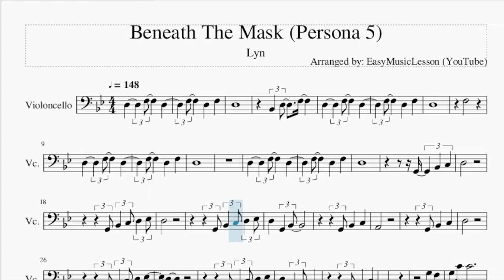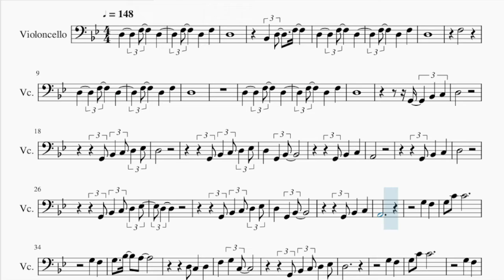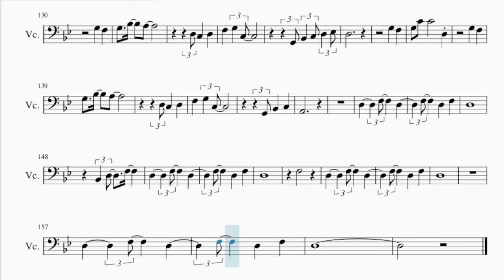Cello Sheet Music: How to play Beneath The Mask (Persona 5) by Lyn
Comment and let us know how the videos have helped you. It keeps us going! :)Here is a sheet music/tab video on the song Beneath The Mask (Persona 5) by Lyn on the cello. A cello sheet music arrangement which is transposed to notes that are easily played by cello, for the song Beneath The Mask (Persona 5) by Lyn.

EasyCelloLesson teaches you to play the your favorite instrument, through well-arranged sheet music so that you too can learn how to play Beneath The Mask (Persona 5) by Lyn on the cello as fast as you can. A cello sheet music with backing tracks to help your play the song better.

Chords of Cello arrangement:
C Min   Bb Maj   G Min   C Min   Bb Maj   G Min   C Min   Bb Maj
G Min   C Min   Bb Maj   G Min   C Min   Bb Maj   G Min   C Min
Bb Maj   G Min   C Min   Bb Maj   G Min   C Min   Bb Maj   G Min
G Min   C Min   Bb Maj   G Min   C Min   G Min   Ab Maj   G Min
Bb Dom 7   E Min 7   Eb Maj 7   D Min 7   Db Maj 7   C Min 7
D Dom 7   C Min   Bb Maj   G Min   C Min   Bb Maj   G Min   C Min
G Min

Melody notes of Cello:
D3
D3
F3
D3
D3
G2 Bb2 C3
D3
G2 Bb2 C3 D3 Eb3
D3
A2
G2 Bb2 C3
D3
D3
A2
G3 F3
G3 C4 C4
G3 F3
G3 Bb3 A3
D3
G3 F3
G3 C4 C4
G3 F3
G3 Bb3 A3
A2
D3
D3
F3
D3
D3
G2 Bb2 C3
D3
D3
A2
G2 Bb2 Bb2 C3
D3 C3 D3
D3
A2
G3 F3
G3 C4 C4
G3 F3
G3 Bb3 A3
D3
G3 F3
G3 C4 C4
G3 F3
G3 Bb3 A3
A2
D3
D3
F3
D3
D3
F3
A3
G3 F3
G3 Bb2 C3
D3
F3 F3
G3 Gb3 G3
G3 G3 C4 Bb3
A3
F3
D3
G3 F3
G3 C4 C4
G3 F3
G3 Bb3 A3
D3
G3 F3
G3 C4 C4   D3
G3 F3
G3 Bb3 A3
A2
D3
D3
F3
D3
D3